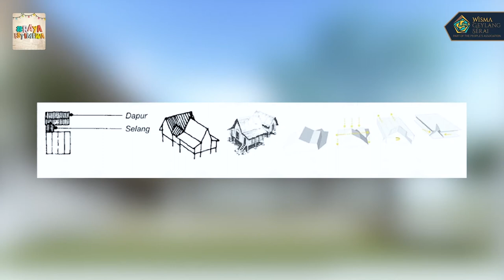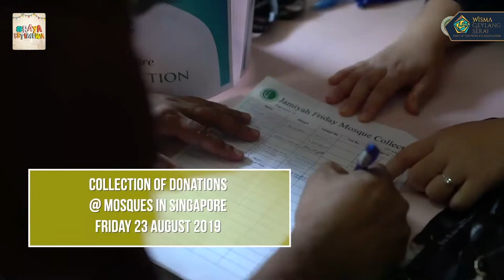Apa Cerita Eh Episode 2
It’s time for the second episode of WGS and Jamiyah Singapore online talk show, ‘Apa Cerita Eh’ with our favourite host Husin Saaban! Join us for Ustaz Suhaimi Fauzi’s take on a very interesting topic, how to properly express gratitude for our blessings, and Dr Maliki Osman’s update on the development of Anjung @ WGS! We will also get to know this week’s artist beneficiary on the ‘Tangan Di Atas’ segment and you can find out how to pay Zakat at Jamiyah! Dato’ Ramli Sarip returns to perform his classic hits, ‘Bukan Kerana Nama’ and ‘Nyanyian Serambi’! Happy watching!

Masa untuk episod kedua ‘talkshow’ WGS dan Jamiyah Singapura, ‘Apa Cerita Eh’ bersama hos kegemaran ramai Husin Saaban! Jom bersama kami untuk hujah menarik Ustaz Suhaimi Fauzi tentang cara sebenar bersyukur dan perkongsian Dr Maliki Osman tentang pembangunan Anjung @ WGS. Kami juga akan berkenalan dengan artis yang menerima bantuan dalam segmen ‘Tangan Di Atas’ minggu ini dan cara membayar Zakat di Jamiyah! Dato’ Ramli Sarip kembali untuk menyanyikan dua lagu klasik ‘Bukan Kerana Nama’ dan ‘Nyanyian Serambi’ ! Selamat menonton!